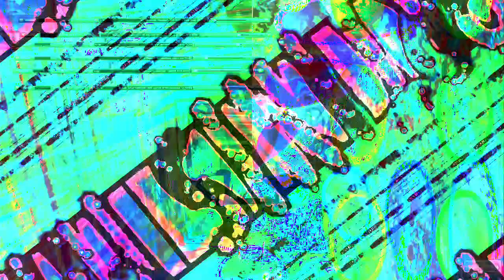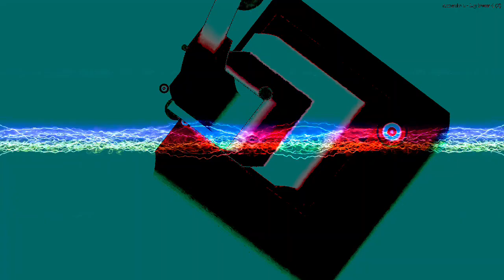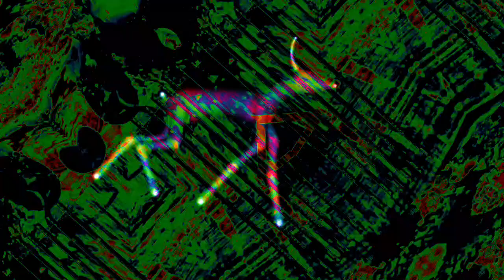[EPILEPSY WARNING] Movie 22 12 29 01h29m29s next set of 20 minute videos *Photosensitivity Warning*